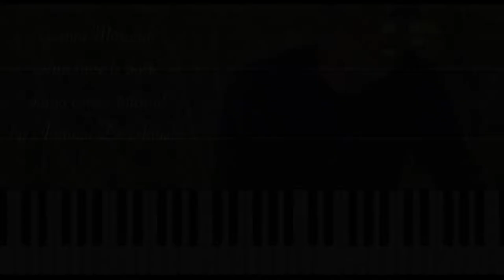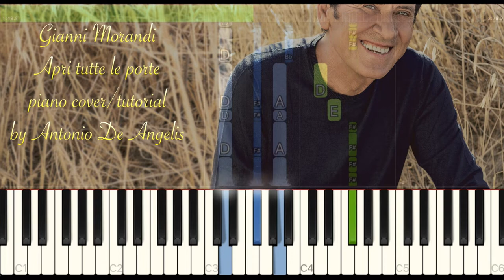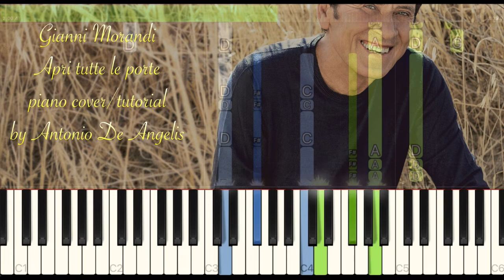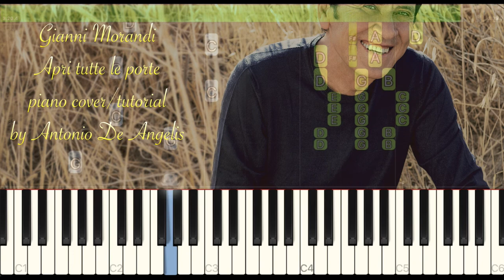Gianni Morandi - Apri Tutte Le Porte - piano cover by Antonio De Angelis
Gianni Morandi - Apri Tutte Le Porte
piano cover by Antonio De Angelis

Did you like this video? Put a nice thumb up and sign up for my channel to not miss the next video!